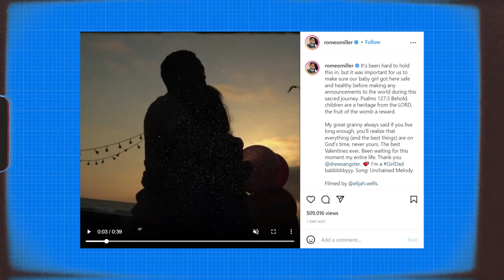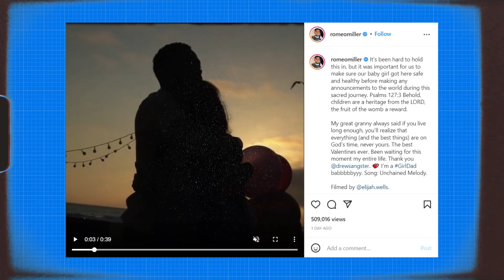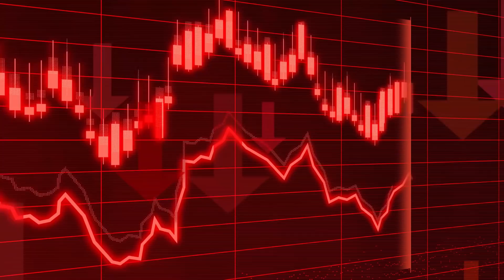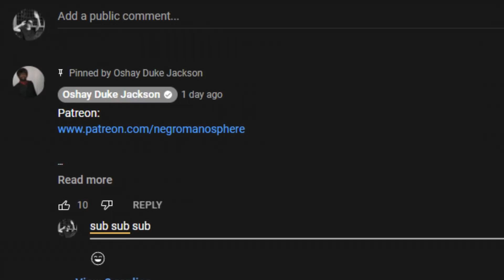Angela Simmons Is Really Salty That Romeo Miller Had a Baby And Didn't Play Step Dad To Her Kid...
Romeo Miller is officially a girl dad! The new father made the surprise announcement via Instagram on Monday (Feb. 14). Keep scrolling to see the birth announcement, plus find out what we know!

“It’s been hard to hold this in, but it was important for us to make sure our baby girl got here safe and healthy before making any announcements to the world during this sacred journey. Psalms 127:3 Behold, children are a heritage from the LORD, the fruit of the womb a reward,” Romeo captioned a 39-second video with the mother of his child Drew Sangster.

He continued, “My great granny always said if you live long enough, you’ll realize that everything (and the best things) are on God’s time, never yours. The best Valentines ever. Been waiting for this moment my entire life. Thank you @drewsangster. 💕 I’m a GirlDad babbbbbyyy.”

ICYMI: Romeo and Drew have reportedly known each other for some time. The Shade Room reports that Drew sent Romeo a book to read each month amid the pandemic. She also sent him a handwritten letter of 138 reasons why she was happy that she met him, along with a Thanksgiving invite.

Although very private about his love life, Romeo confesses that he read these kind gestures as a sign to go forward with the relationship.

While no other details were provided in the announcement, we can tell that the first-time dad is elated about the birth of his baby girl. We will keep you updated as information becomes available about the newborn’s name and birthdate.

In the meantime, join us in congratulating the couple on their growing family!